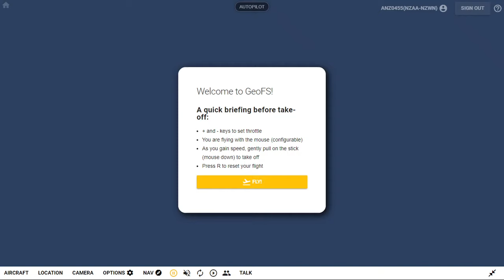Quick tutorial on How to fly nicely on GeoFS using your keyboard (Please see the description below)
Hello travellers!

In this tutorial I will show you how to fly nicely on GeoFS using the right keys on keyboard, specially for landing.

1. Set the Parking Brake as 'P'. You can use it to park your aircraft or use it to set as a 'autobrake' before landing.
2. Set Lower flaps as 'W'.
3. Set Raise flaps as 'Q'.
4. Let the default 'B' set as airspeed brakes.

Now see how I use each key to make a nice, easy landing.